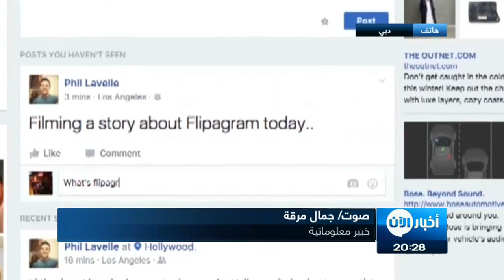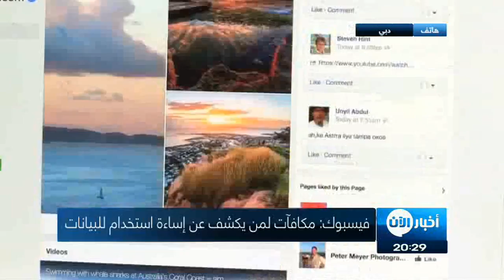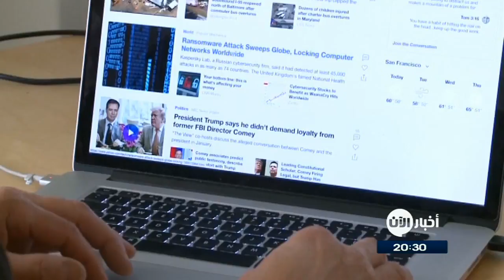فيسبوك: مكافآت لمن يكشف عن إساءة استخدام للبيانات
شاهد آيضا:
قيادي بعثي يفضح تاريخ آل الأسد!؟
أخبار_الآن | دبي - الإمارات العربية المتحدة (منى عواد)

مع استمرار التداعيات المتعلقة بفضيحة بيانات "كامبريدج أناليتيكا"، تستمر حملة فيسبوك في محاولة السيطرة على الأضرار والصمود، فقد أعلنت الشبكة الاجتماعية عن برنامج جديد لمكافأة الأشخاص الذين يقومون بالإبلاغ عن إساءة استخدام للبيانات من قبل جهات خارجية.

وتعهدت "فيسبوك" قبل بضعة أسابيع بتوسيع برنامج مكافآتها ليشمل إساءة استخدام البيانات كجزء من خطتها للقضاء على إساءة استخدام البيانات عبر منصتها، وبالرغم من أن البرنامج لا يحدد مبلغ المكافأة الذي ستدفعه المنصة للمستخدمين، لكنها أوضحت أن المبالغ تختلف حسب تأثير التقرير.

وبحسب توضيحات كولين غرين، رئيس قسم أمن المنتجات في موقع التواصل الاجتماعي، فإن بعض تقارير الأخطاء الكبيرة قد حققت ما يصل إلى 40 ألف دولار، وأن الحد الأدنى للدفع هو 500 دولار، وتقول الشركة إن 10 آلاف مستخدم على الأقل يجب أن يتأثروا بإساءة الاستخدام للتأهل للحصول على المكافأة.

وأضاف رئيس قسم أمن المنتجات في "فيسبوك": "سنراجع جميع التقارير الشرعية ونستجيب في أسرع وقت ممكن عندما نحدد تهديداً موثوقاً لمعلومات الأشخاص، وفي حال تأكدنا من إساءة استخدام البيانات، فسنقوم بإغلاق التطبيق المسيء واتخاذ إجراء قانوني ضد الشركة التي تبيع أو تشتري المعلومات، وإذا لزم الأمر سندفع للشخص الذي أبلغ عن المشكلة، وسنقوم بتنبيه الأشخاص الذين نعتقد بأنهم تأثروا".

واتخذت "فيسبوك" مؤخراً عدة خطوات أخرى لتعزيز خصوصية البيانات، إذ أغلقت الشركة الأداة التابعة لها المسماة "Partner Categories"، والتي تسمح للمعلنين باستهداف المستخدمين باستخدام بيانات الجهات الخارجية،

 وقيدت عمليات تسجيل الدخول إلى تطبيق "فيسبوك"، وعملت على توفير أداة تحقق جديدة لعرض الإعلانات السياسية على المنصة.

ويأتي هذا البرنامج في أعقاب إيقاف "فيسبوك" ثاني تطبيق طرف ثالث يدعى Cubeyou، وذلك في أعقاب تقرير شبكة CNBC حول استخدام الشركة المطورة للتطبيق نفس التكتيكات المضللة التي استخدمتها "كامبردج أناليتيكا"، كما أن البرنامج يتزامن مع مواجهة "فيسبوك" انتقادات تتعلق بإساءة استخدام البيانات من قبل شركة الاستشارات السياسية "كامبريدج أناليتيكا"، والتي حصلت على بيانات ما يصل إلى 87 مليون مستخدم دون موافقتهم، بحيث ولدت السياسات التي سمحت بحدوث ذلك ردة فعل عنيفة ضد "فيسبوك".